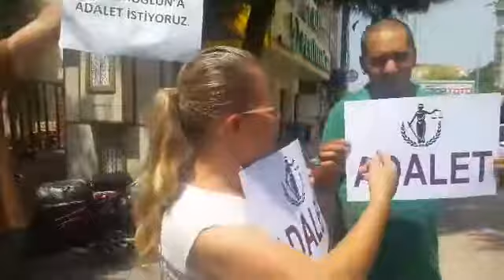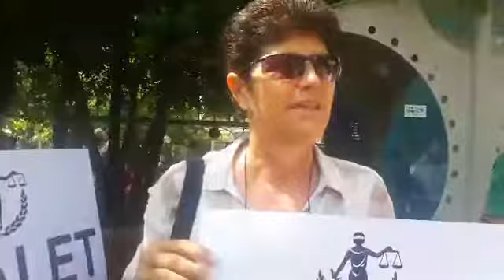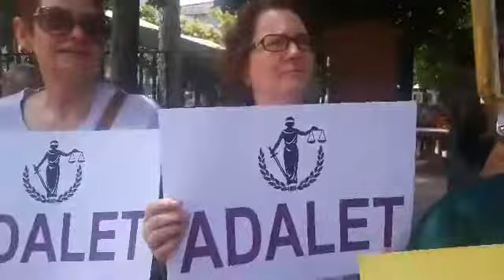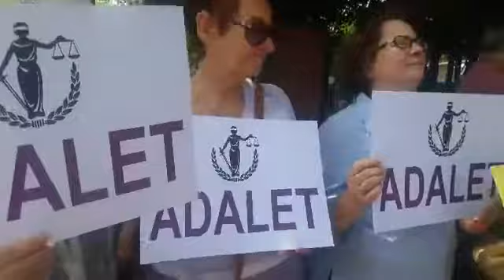Akhisar CHP Kadın Kolları “Adalet İstiyoruz” Dedi